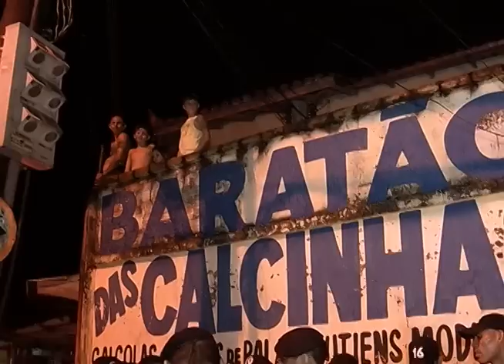Operação Nivelamento / ROTAM